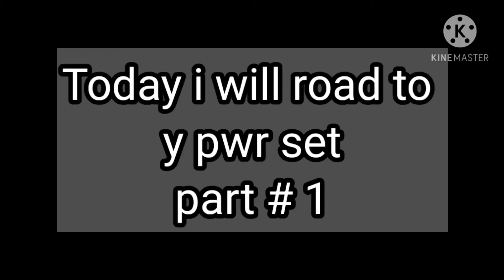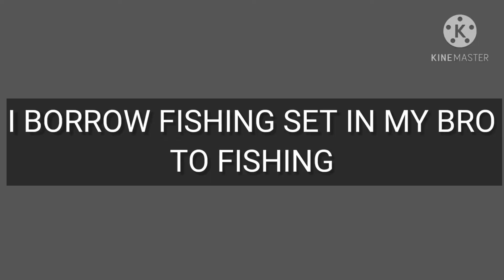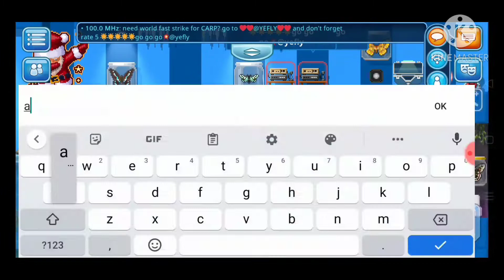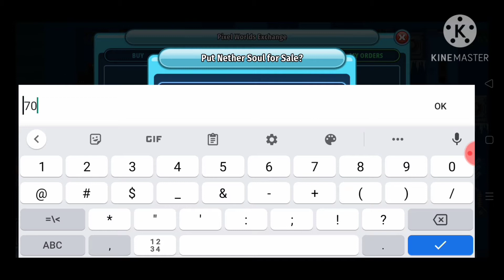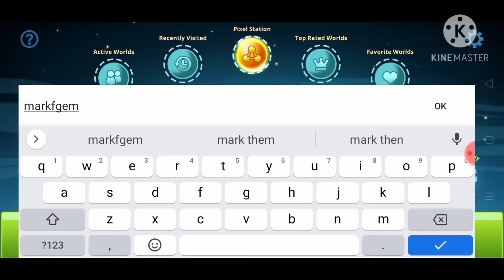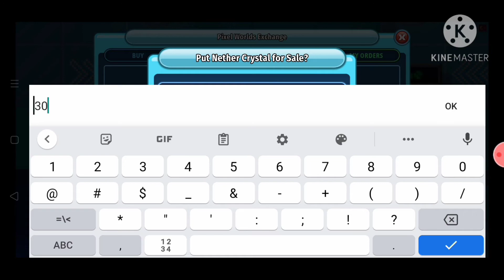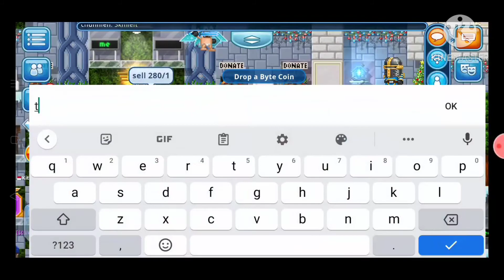Road to yellow pwr set #1 PIXEL WORLD